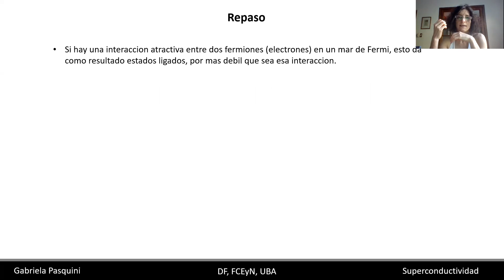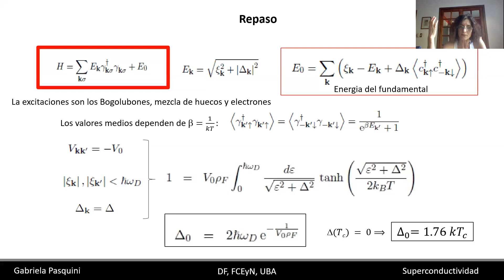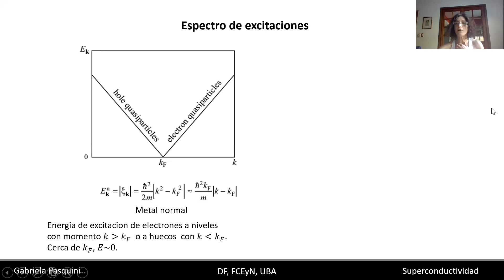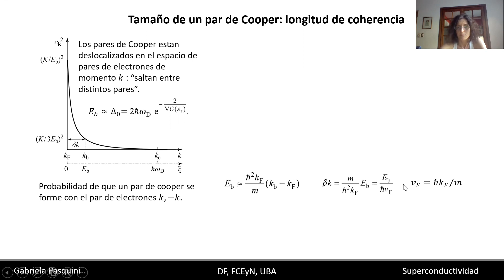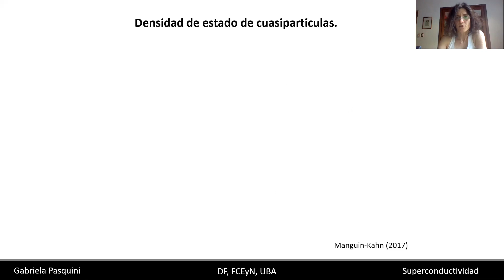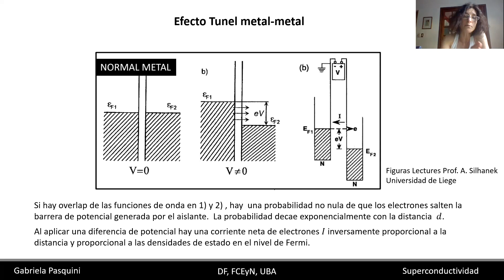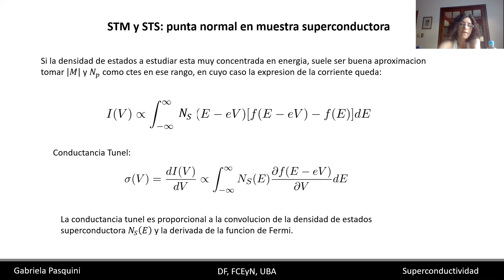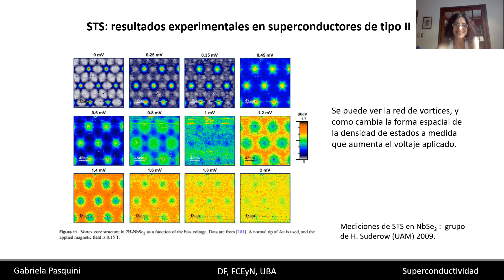Superconductividad: Resultados de BCS y experimentos. Gap. Experimentos de STS.